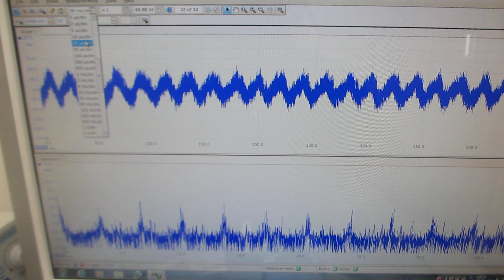オリジナル超音波発振制御プローブの利用技術（超音波システム研究所）